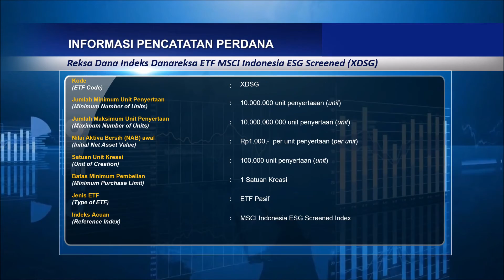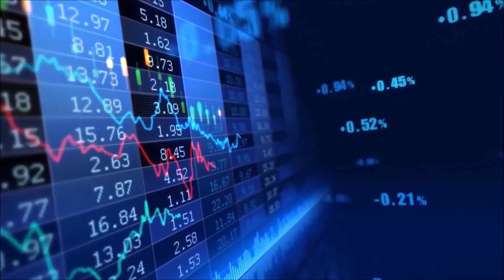Seremoni Virtual Pencatatan Perdana ETF XDSG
Seremoni Virtual Pencatatan Perdana Reksa Dana Indeks Danareksa ETF MSCI Indonesia ESG Screened (XDSG) sebagai ETF ke-9 di Bursa Efek Indonesia pada tahun 2020 dan menjadi ETF ke-47 di Bursa sampai dengan saat ini.

Sehubungan dengan antisipasi penyebaran Pandemi COVID-19, maka Seremoni Pencatatan Perdana yang biasa diadakan di Main Hall BEI dialihkan menjadi Seremoni Virtual Pencatatan Perdana.